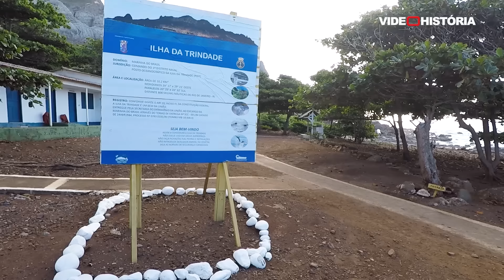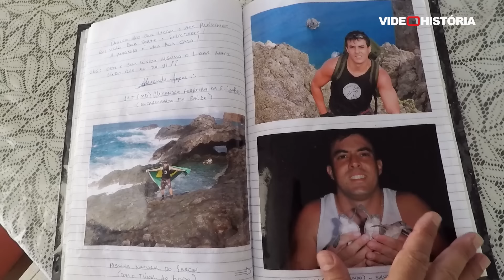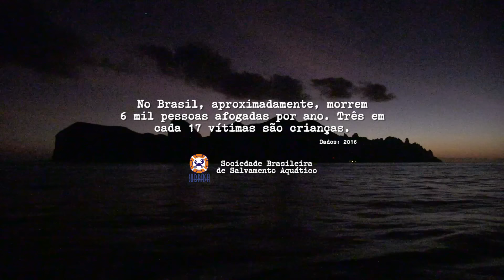As mortais ondas camelos da Ilha da Trindade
Em um mar aparentemente calmo, as ondas surgem em dupla e arrastam a vítima para o mar. O fenômeno, comum em ilhas oceânicas, é responsável por pelo menos nove das 17 mortes no Arquipélago de Trindade e Martim Vaz, o ponto mais distante da costa brasileira.